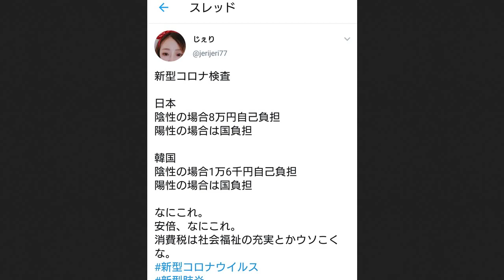れいわ新選組支持者「ウイルス検査は8万円」とデマ流し大炎上